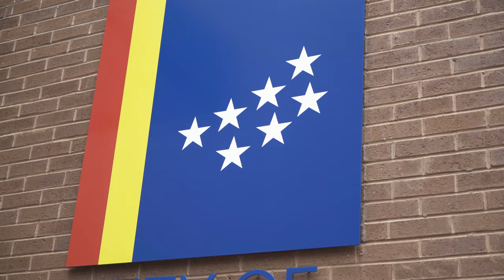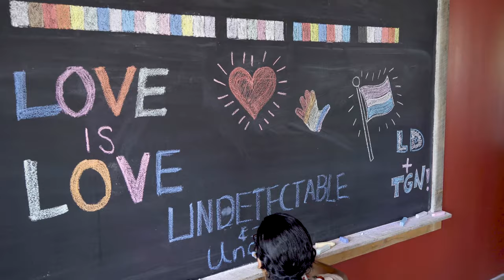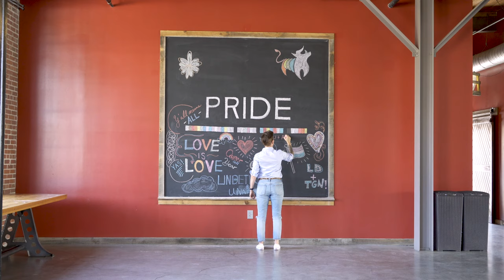Spoonflower + LGBTQ Center of Durham: Pride 2019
Spoonflower is built on a foundation of creativity, inclusion and self expression. For Pride 2019, we are so excited to partner with an organization that is both near and dear to us: the LGBTQ Center of Durham. We admire the work the Center is doing in our local community to create programming, resources and networks of support for those who identify as LGBTQ+ and are thrilled to partner with them for Pride: Durham, NC. Meet some of the incredible Durham community members that work with the LGBTQ Center and learn how creativity and personal expression has helped shape their self-identify.